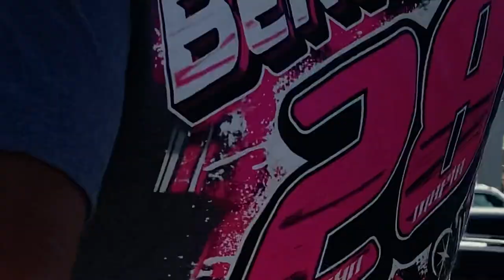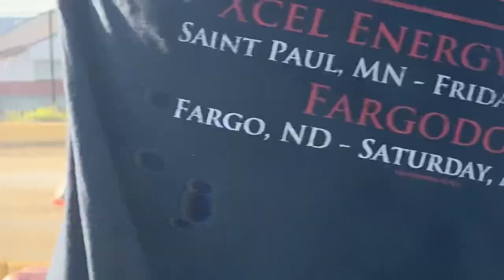Paul Kester 11k Heat race